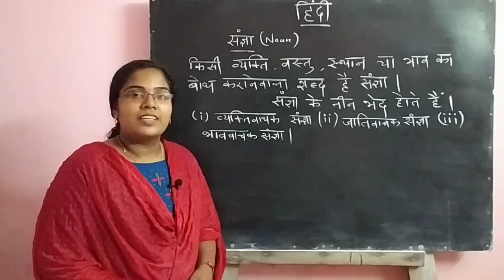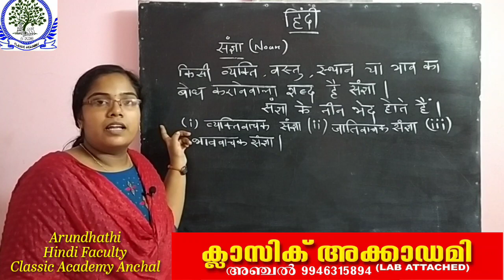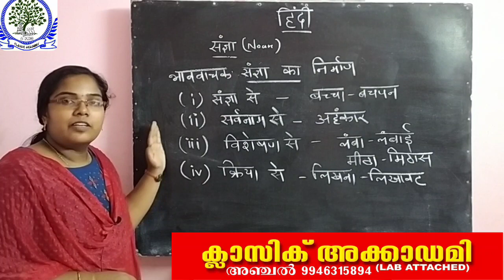# Classic Academy # HINDI GRAMMAR / Part 1